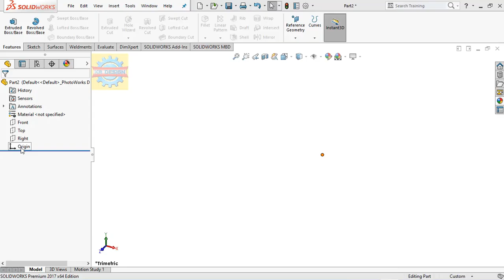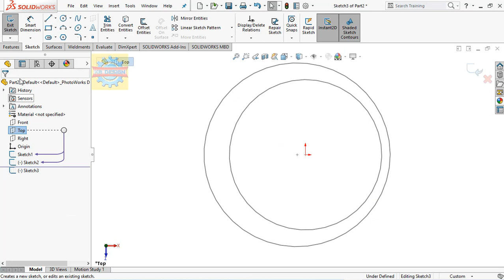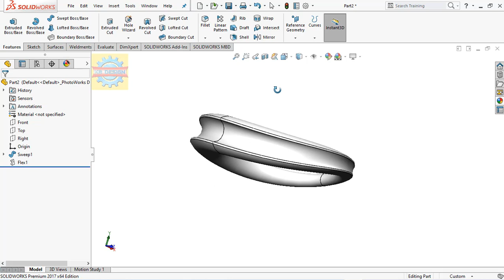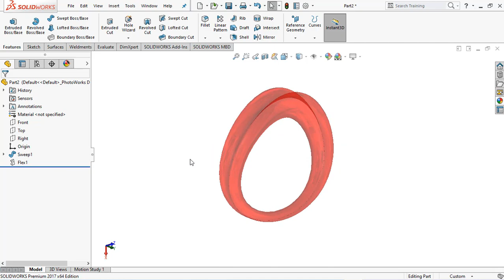「DESIGN 334」 Specialized Ring | Solidworks tutorial